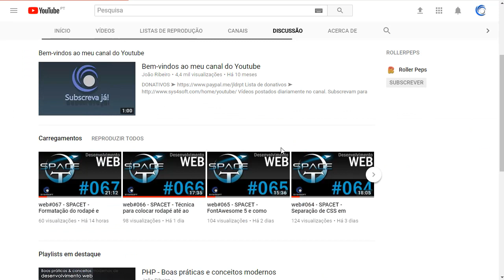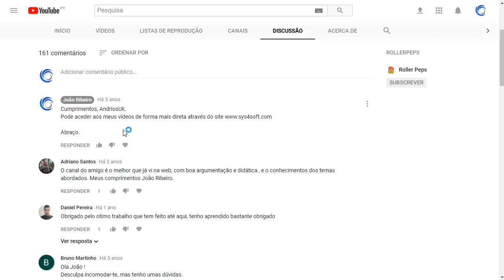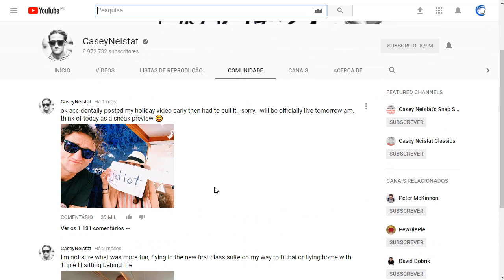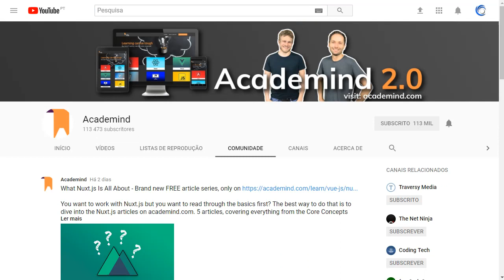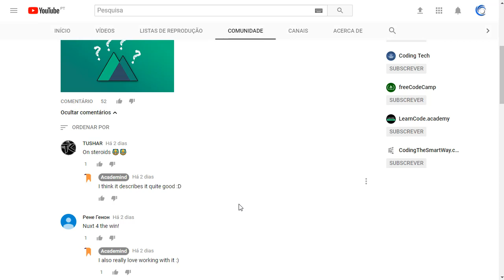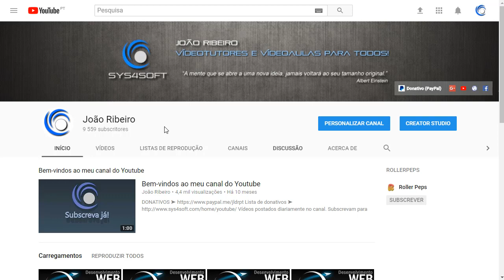YOUTUBE COMMUNITY - EU quero isto no meu CANAL!